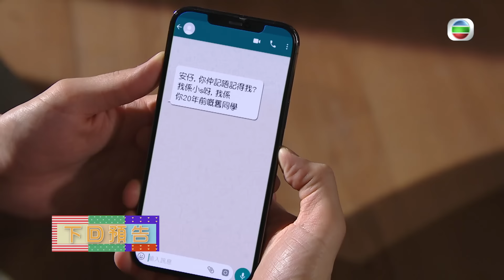愛回家之開心速遞｜第1590集劇集精華｜打工仔大戰衰老細｜張景淳｜林淑敏｜TVB港劇精華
【 愛回家之開心速遞 】第1590集精華 打工仔大戰衰老細
叻仔都要有個好老細先有運行，當為公司賣力得唔到回報，好嬲個衰老細？咪以為換個老細就得，皆因天下烏鴉一樣黑。

Like + Follow = 緊貼 TVB 各劇集及藝員動態！